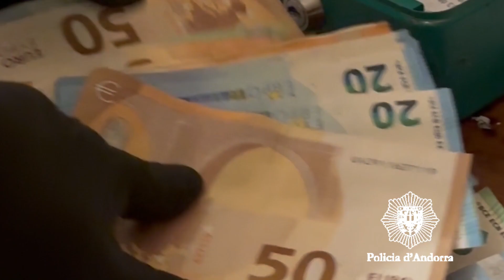Cau un punt de venda de droga a Andorra amb 3 detencions i el comís de més de 500 pastilles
La Policia va desmantellar dimecres al vespre un destacat punt de venda d’estupefaents situat a Canillo (Principat d'Andorra). Durant l’operació es van detenir tres persones com a presumptes autores de delictes contra la salut pública, dues de les quals per tràfic de drogues i una tercera per compra i consum.

L’operació es va iniciar el mateix dimecres a la tarda després que la Policia hagués rebut diverses informacions que apuntaven a una persona vinculada al sector de l’oci nocturn que estaria venent drogues al poble de Canillo i en un establiment del Tarter. Es va establir un ampli dispositiu que va permetre detenir el principal traficant, de 46 anys, un segon, de 34 anys, amb qui acabaven de fer un intercanvi de diners provinents d’una venda, i un tercer, de 48 anys, que acabava de comprar dos embolcalls de cocaïna.

En els diversos registres, la Policia va comissar 520 pastilles d’èxtasi barrejat amb heroïna; 383 grams de marihuana; 3,31 de cocaïna; 2,4 d’MDMA i un total de 12.465 euros en efectiu.

La investigació continua oberta i no es descarten més detencions.

Imatges: Policia d'Andorra